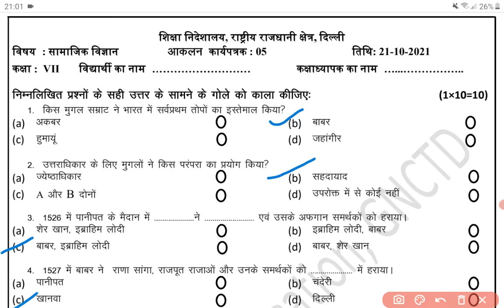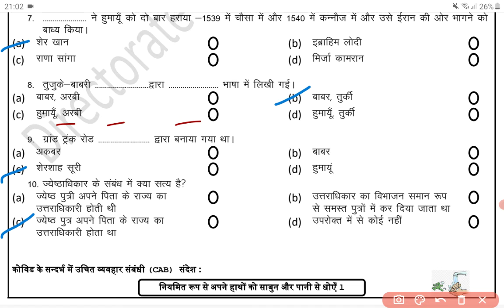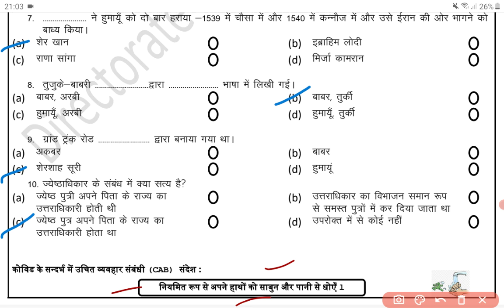Class 7 Social Science Assessment Worksheet 05 Hindi Medium 21-10-2021 Thursday | DoE Delhi